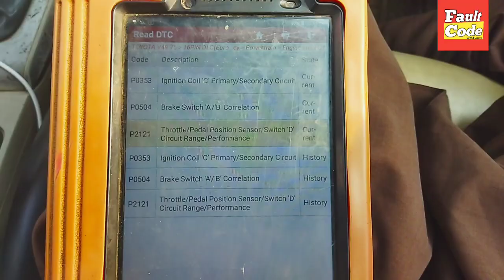Throttle/pedal position sensor a circuit range/performance || Solution P2121 Step by Step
Hi friends this video is very important for you
how to fix P2121 throttle/pedal position sensor a circuit range/performance complete information about this complete watch it
p2121 related problems
P2121 related solutions
complete watch